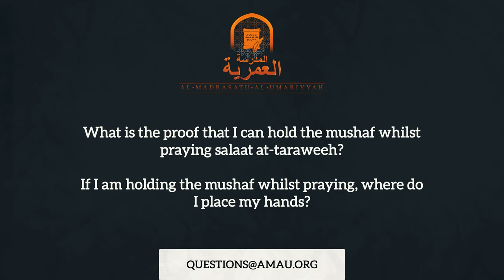Can I Hold the Mushaf in Taraweeh? || Ramadan Q&A || AMAU